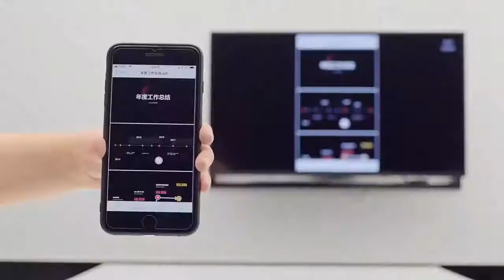DINGTALK MING BOX SET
This is the surprise ‼️
DingTalk Box - Connect your mobile/ tablet/ laptop for projection